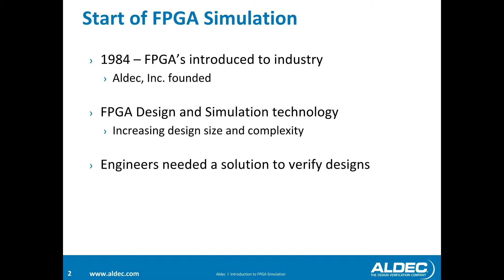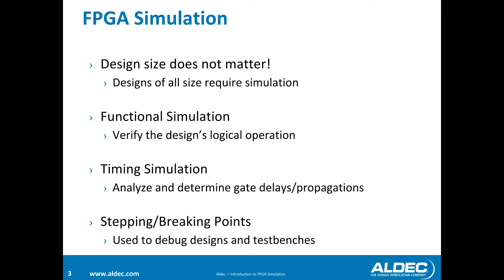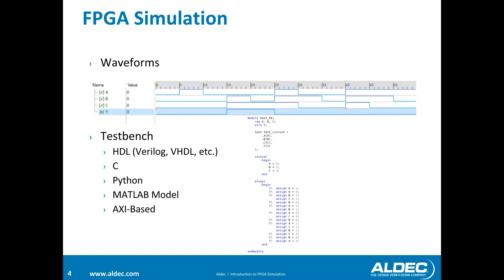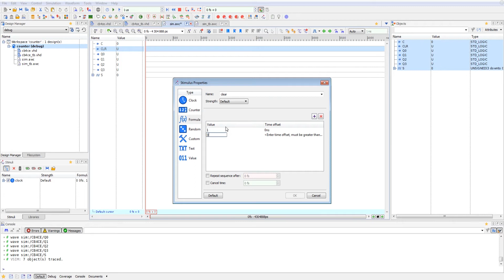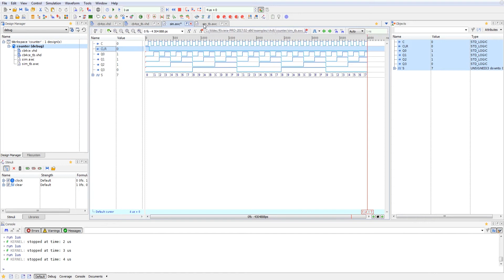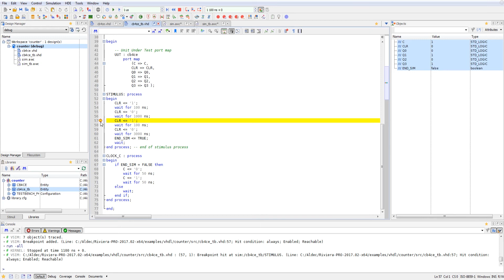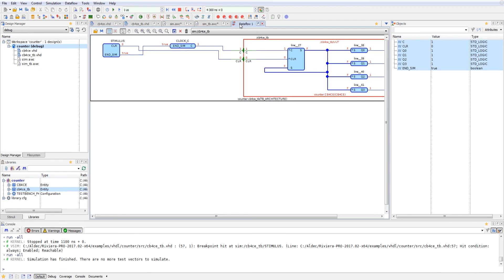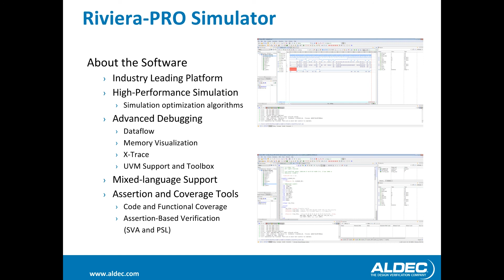Introduction to FPGA Simulation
This is an introduction into simulating your FPGA design using waveforms and testbenches using Riviera-PRO™. FPGA simulation is a crucial step of the design process. Designs of all sizes should require Functional and Timing simulation. Simulation can be done using waveforms and providing stimulus or using a testbench.